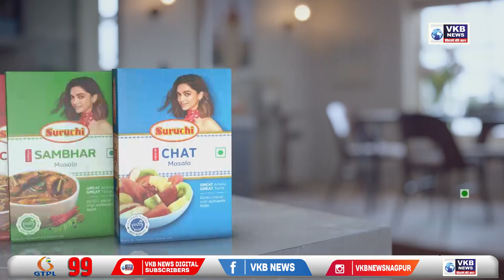नागपूर - आरोपीला कोर्टात हजार करताच अचानक ढासळली प्रकृती